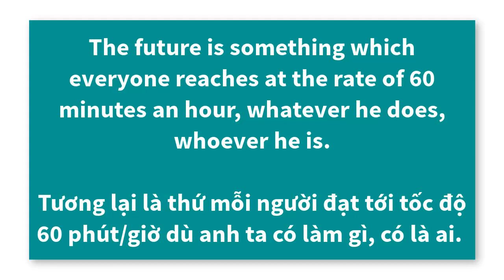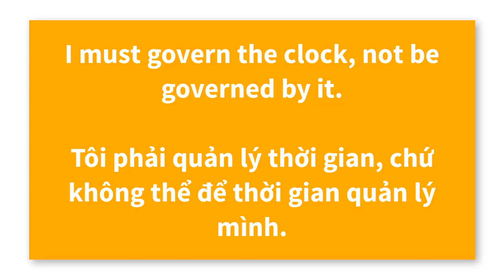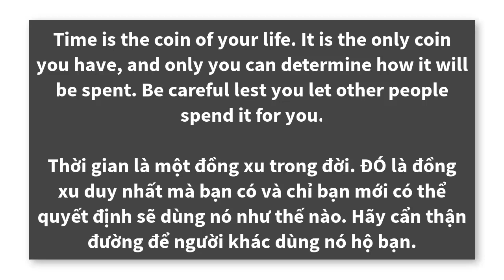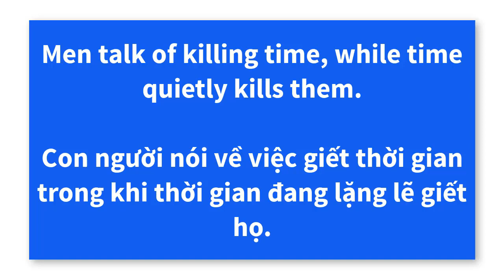Học Tiếng anh qua danh ngôn về Thời Gian